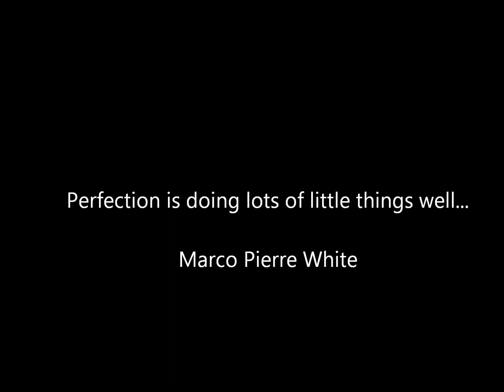Can I Shock My Pool Water With Dichlor Swimming Pool Chlorine?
The answer is yes you can shock with dichlor chlorine. However, Dichlor is a special lind of chlorine. This means the Dichlor is stabilized, unlike the other forms of chlorine, liquid and granular.

You only want to use Dichlor for a newly filled pool or when you need to get some CYA into the pool fast.

Once you reach the 30ppm CYA mark, stop with Dichlor and go back to regular liquid chlorine.

Be careful when using Dichlor as it can get out of hand quickly.  For every 10ppm of chlorine added with Dichlor, you'll raise the CYA by 9ppm.  For every 10ppm of chlorine added with Trichlor tabs you'll raise the CYA by 6ppm.